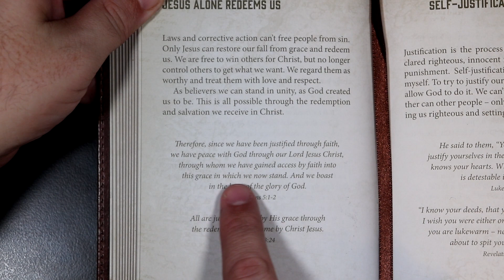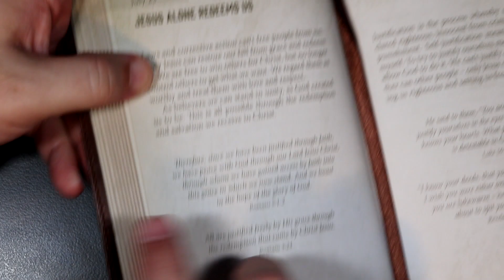An Anchor For The Soul - July 23rd - JESUS ALONE REDEEMS US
An Anchor For The Soul devotional for July 23rd.
Scriptures in today's devotional: Romans 5:1-2, Romans 3:24.